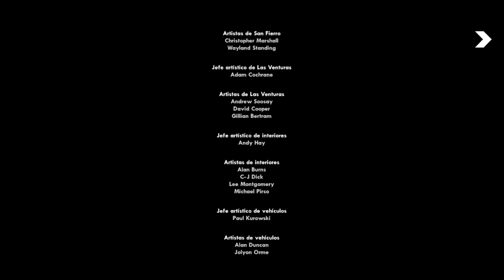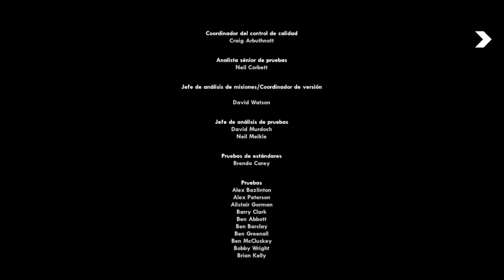Grand Theft Auto: San Andreas - Gameplay en Español Android | Parte 29 (Misión Final)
¡Hola, sobrinos!
Damos por terminado los GAMEPLAYS DE GTA SAN ANDREAS ANDROID, esta parte 29 es la última misión de GTA San Andreas Android, conocida como la Misión END OF THE LINE. Nada sencillo, pero sin duda una de la misiones más largas y épicas de GTA San Andreas. Gracias por haberme acompañado en estos 29 capítulos y en cada uno de los directos. Los quiero.